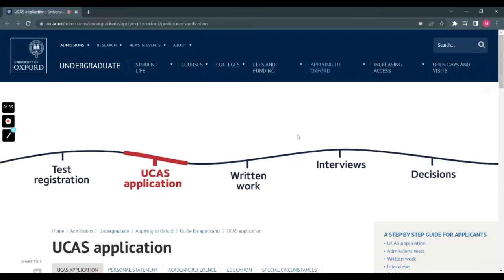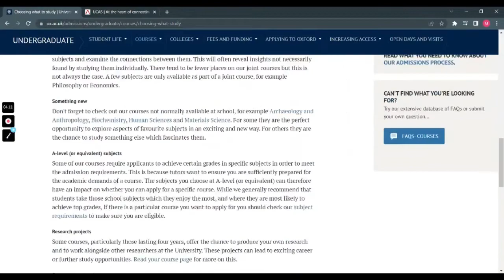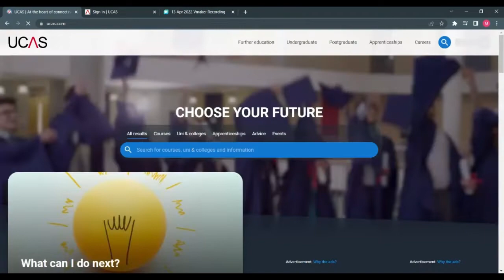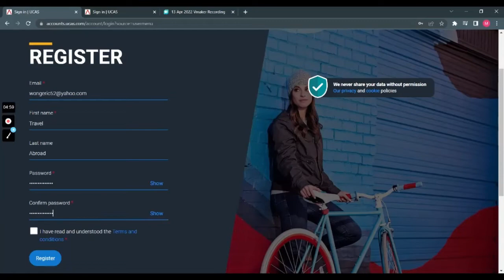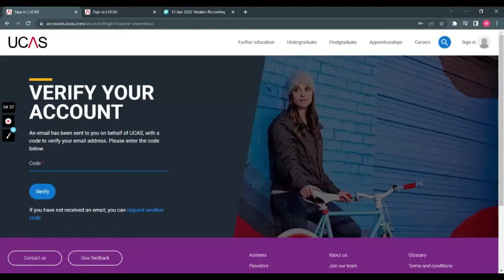Study In The UK || Move to the UK || Scholarships in the UK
In today's video, I will explain how to migrate to the United Kingdom.

The following tips will help you successfully apply for scholarships and learn what options students have, such as low tuition fees and top scholarship schemes.
This is an undergraduate program.

3b3 si!!!